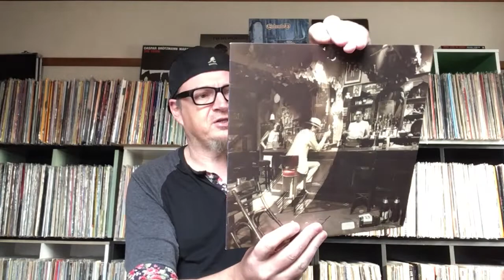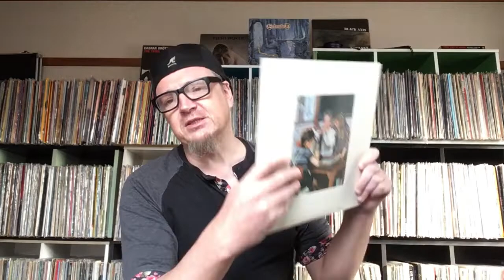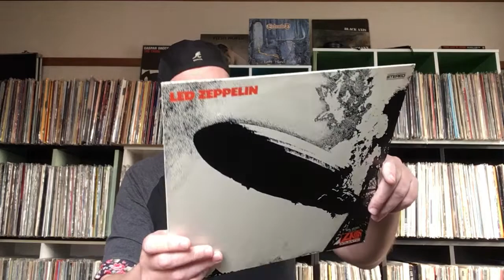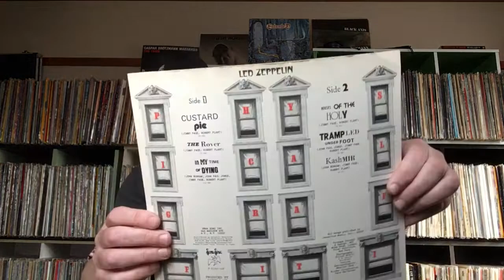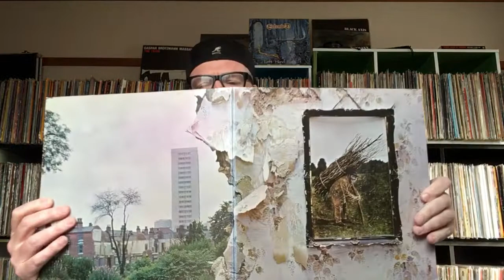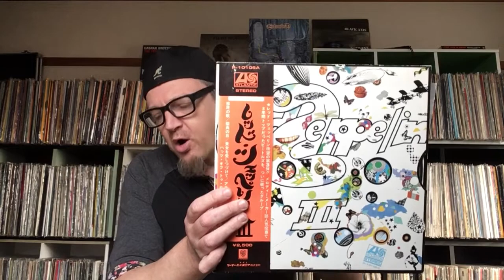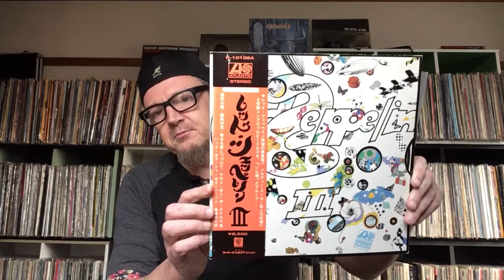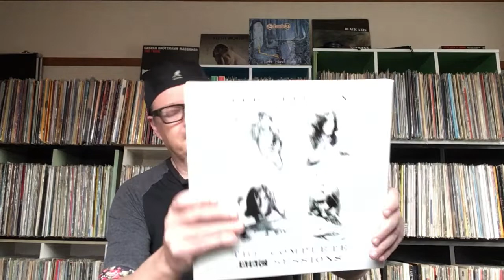LED ZEPPELIN : Studio albums ranked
A misty mountain look at probably the greatest rock band to stomp this earth.